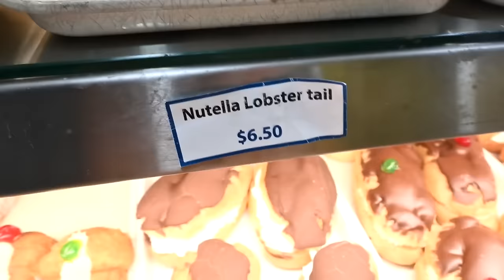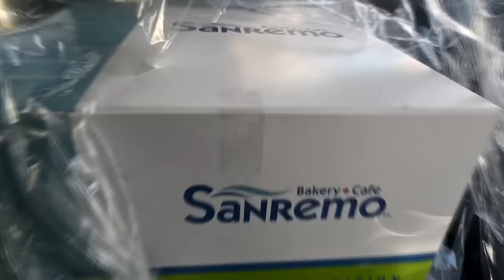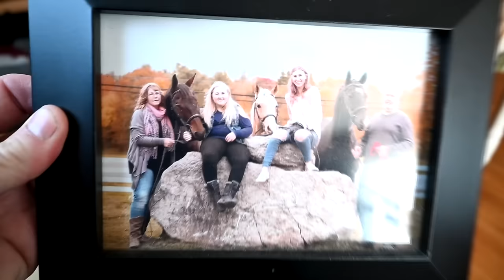We HAD to Make some HARD decisions For our Animals!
DaybyDayVlogs
110 North Front Street - A3,
Suite #213
Belleville, Ontario, K8P 0A6
Canada